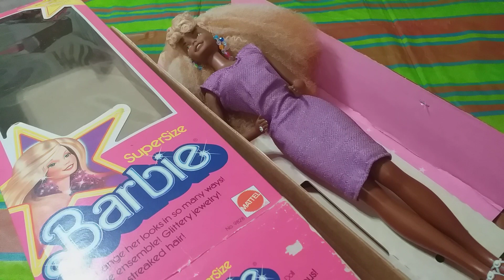18" Supersize Christie as Whitney Houston "I Wanna Dance With Somebody" (2013)(Monday, June/3/2024)